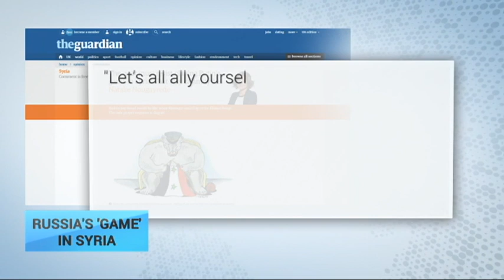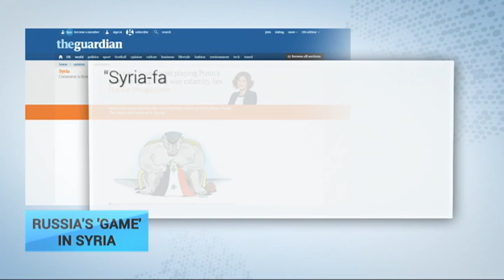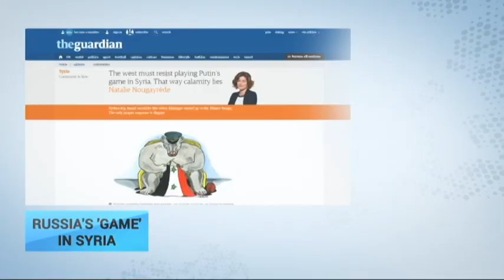Press Review: The West must resist playing Putin's 'game' in Syria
The west must resist playing Russian president Vladimir Putin’s game in Syria - so argues Natalie Nougayrede in an opinion piece for the Guardian. We'll take a look at that today here on the press review.
She writes: "Let’s all ally ourselves with [Syrian President] Bashar al-Assad – the Syrian president may be a murderous thug, but we shouldn’t let that stand in our way. The Russian leader’s message encapsulates the biggest dilemma western policymakers now face as they confront the spillover from the war in Syria."